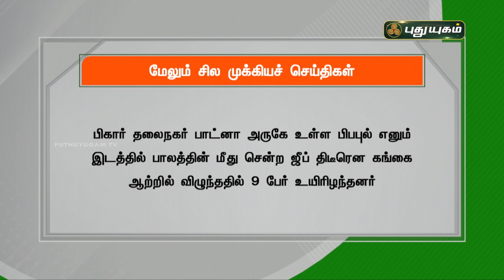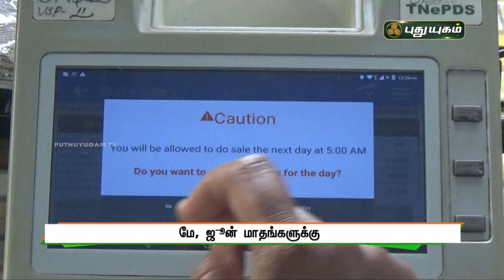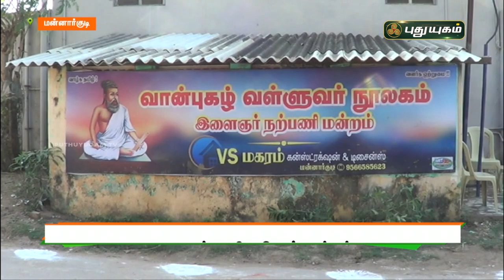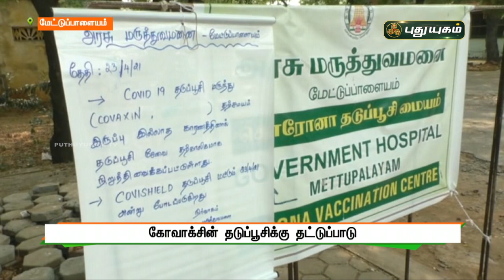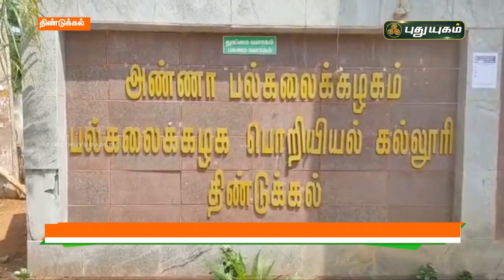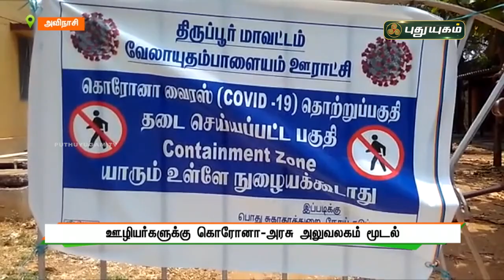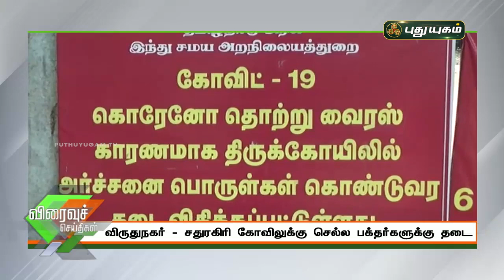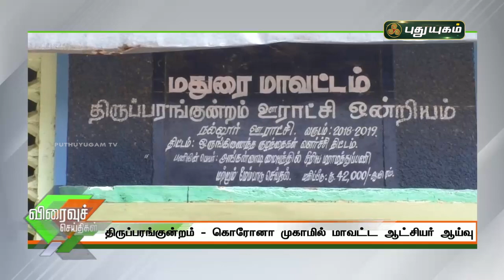புதுயுகம் செய்திகள் | 8 PM News | 23-04-2021| Puthuyugam News | PuthuyugamTV